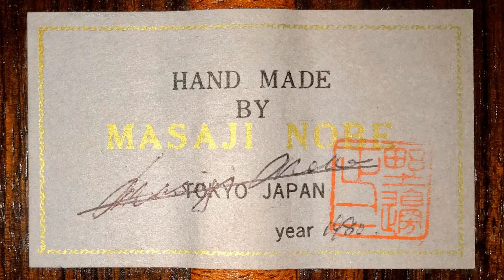Гитара Масаджи Нобе (Япония, 1980) / Guitar Masaji Nobe (Japan, 1980)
В ролике звучит пьеса Владимира Кузнецова "Мелодия листьев и дождя" из сюиты "Осень".
Классическая гитара мастера Масаджи Нобе, Япония, 1980 год.
Исполняет Сам Себе Гитарист, Москва, 27 марта 2021 года.
The video features a play by Vladimir Kuznetsov "Melody of Leaves and Rain" from the suite "Autumn".
Classical guitar master Masaji Nobe, Japan, 1980.
Performed by The Guitarist Himself, Moscow, March 27, 2021.